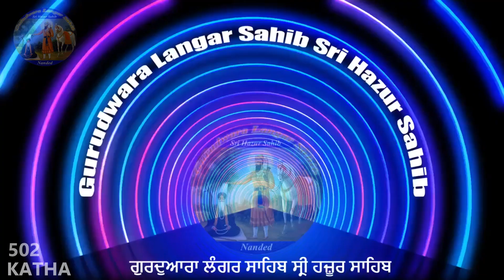502 KATHA - Gurudwara Langar Sahib Sri Hazur Sahib TANSLATE SUB TITLE ANY LANGUAGES :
502 KATHA - Gurudwara Langar Sahib Sri Hazur Sahib